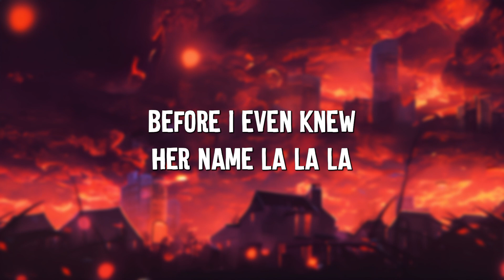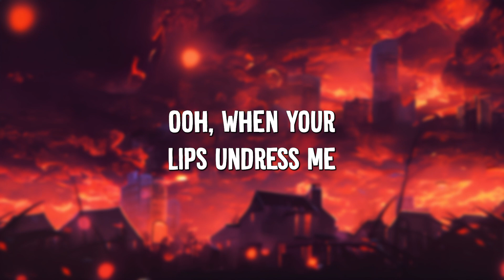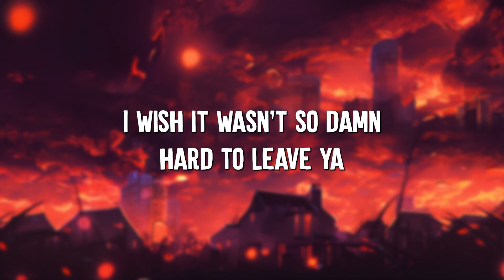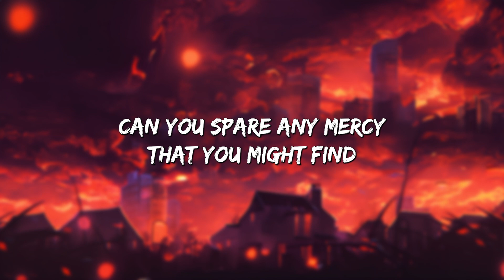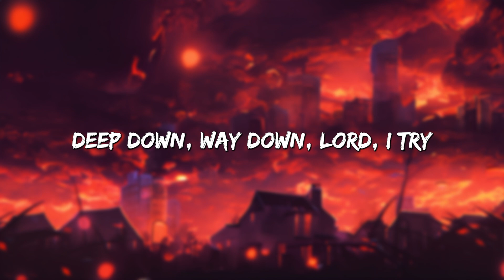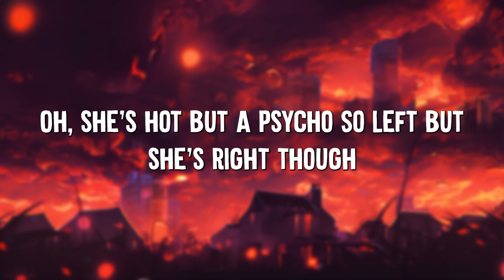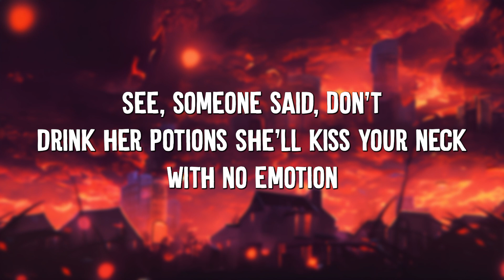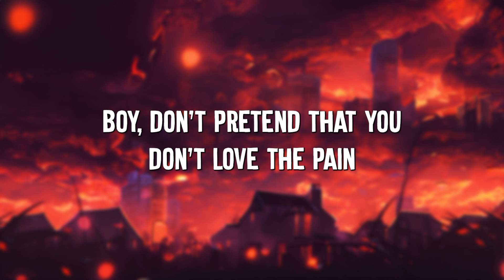Senorita - Shawn Mendes (Lyrics) || David Kushner , Ava Max... (MixLyrics)